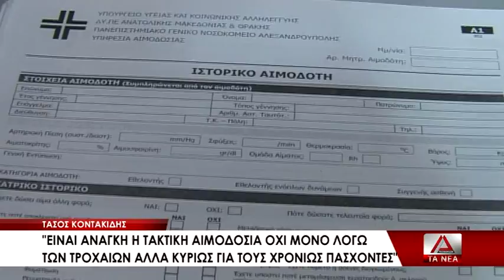04 TASOS KONTAKIDHS «OI XRONIOI PASXONTES APOTELOYN THN KATHGORIA ME TH MEGALYTERH ANAGKH SE AIMA»